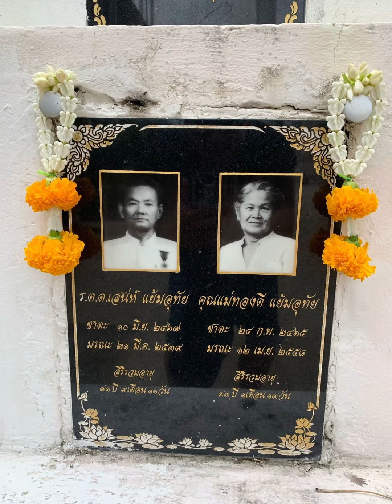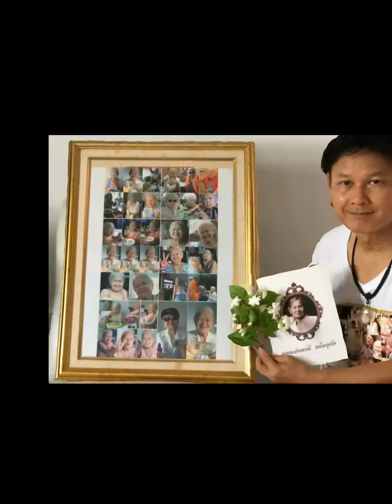หนึ่งเดียวคือแม่(ทองดี)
“หนึ่งเดียวคือแม่”- นันทนา พงษ์ปฐม (ost. ทองเนื้อเก้า)

 คำร้อง:ดวงใจ สุริยา
 เพลงประกอบละคร ทองเนื้อเก้า

 อัน พระคุณแม่นับคณา
 เกินกว่า ยากหา ไหน
 พสุธา ที่กว้างไกล ยังไม่ เท่าแม่นี้
 รวมแผ่นฟ้า มหานที
 พระคุณ แม่นี้ มากเสีย ยิ่งกว่า
 ยามแม่อุ้มท้อง แสนทรมา
 เมื่อลูกเกิดมา แม่นั้น ยินดี

 ยามหนาวลูกนอนแม่ซ่อนอกไว้
 ยามร้อนผิวกายแม่ใช้พัดวี
 ยามหิวคราใดแม่ให้ห่วงหา
 ป้อนน้ำข้าวปลาลูกแสนเปรมปรีดิ์
 พระคุณ แม่นั้น อนันต์ เหลือที่
 ผู้ใด จะมี เสมอเหมือนได้
 แม่ทนอ่อนล้า เลี้ยงมาจนใหญ่
 แม่ยอมเหนื่อยกาย
 หาเงินส่งเสียให้เรียน

 จงอย่าลืมคิดทดแทน
 คุณท่าน ก่อนบั้นปลาย
 แม่ เปรียบดัง เหมือนร่มไทร
 ใบแก่ แผ่เหนือเศียร
 วัยผ่านผัน สักวันคงเปลี่ยน
 คอยหมั่นเพียร เยี่ยมเยียนเมื่อท่านชรา
 แม่คงชะแง้ อยากแล เห็นหน้า
 แม้ลูกไม่มา แม่คง เจ็บช้ำฤดี

 อย่าทิ้งให้แม่ได้แต่หงอยเหงา
 มองหาลูกเต้าสักคนไม่มี
 อย่าคิดลืมแม่เมื่อแก่ชรา
 ท่านเลี้ยงเรามาช่วยชุบชีวี
 เลือดใน อกนั้น กลั่นจนล้นปรี่
 น้ำนม แม่นี้ มีค่านับอนันต์
 ผู้คนหมื่นแสน ทั่วแดนนับล้าน
 แต่ว่าแม่นั้น เห็นมีอยู่แค่คนเดียว